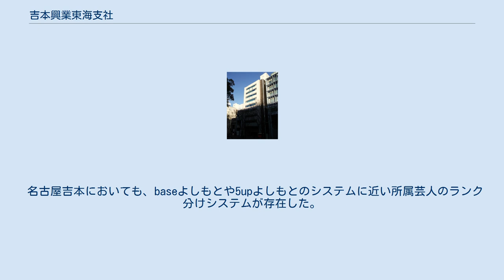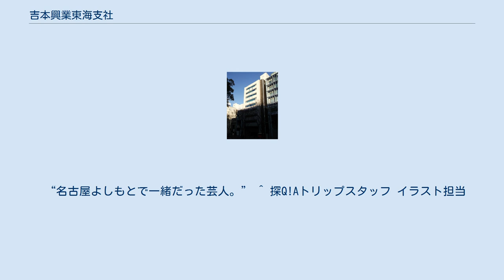吉本興業東海支社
栄_(名古屋市)
事務所が入居する久屋ワイエスビル（2014年1月） 吉本興業東海支社（よしもとこうぎょうとうかいししゃ）とは、吉本興業が名古屋市中区に構える事務所。
1988年10月に「吉本興業名古屋事務所（よしもとこうぎょうなごやじむしょ）」として開設され、1993年に吉本広小路小劇場を開館、同時に吉本総合芸能学院（NSC）の名古屋校も開校された（東京校より2年早い）。
同校は2005年に閉校するも、2019年4月から再開された。
2007年9月30日まで吉本興業東海支社であったが、同年10月1日に吉本興業（旧法人）の持株会社化に伴い、新設子会社（よしもとクリエイティブ・エージェンシー東海支社）に移行、2019年6月に親会社の吉本興業（旧法人）が社名変更（吉本興業ホールディングス）したのに伴い、吉本興業東海支社に名称変更。
略称は、かつては名古屋吉本（なごやよしもと）で、2005年夏頃からは吉本東海（よしもととうかい）となっていたが、その後再び名古屋よしもと（「よしもと」は漢字からひらがなへ変更）に戻されている。
 事務所は中区栄5-1-32にある「久屋ワイエスビル」の6階に所在。
過去に直営の専用劇場（広小路小劇場→栄3丁目劇場と変遷）があったが、2005年7月に閉館した。
2015年9月以降は大須演芸場の定席（毎月1 - 10日）において、所属芸人を原則毎日1組ずつ客演という形で供給している。
 また、吉本の地方事務所の中ではタカアンドトシを輩出した札幌吉本、博多華丸・大吉やパンクブーブーを輩出した福岡吉本と比べると地味な存在であり、「広島吉本と友達でありライバル」などと揶揄されることがある。
ここから東京吉本に移籍した芸人としてはブロードキャスト!!やボルサリーノなどが挙げられる。
 その一方で、東京進出後に他事務所に移籍した芸人からその後全国区へ出世した者が多数いるという現象も発生している。
 名古屋吉本においても、baseよしもとや5upよしもとのシステムに近い所属芸人のランク分けシステムが存在した。
ただし名古屋の場合は開設されたばかりで芸人の数も少なかったため、このシステムはNSC在学中の「芸人の卵」たち（100組ほど）も対象となっていた。
毎週行われるオーディション形式のライブでの観客と審査員による投票で次回開催時のランクが決められるようになっていたが、ランク数もネタ時間の長短で区分されるAリーグとBリーグ（共に5組ほど、ネタ時間はAリーグが約7〜10分、Bリーグが約3〜5分）の2つのみと少なかった。
なお名古屋NSCでは授業の中で自作のネタを講師に提出し、一定の評価を受けた者は毎週行われるゴングショー形式のオーディションライブに出場して、そこで優秀な成績を挙げた者がこのシステムに参加できるようになっていた（参考：元名古屋NSC在学生のサイト「ぞうりむしの奥底」）。
 余談であるが、現在スピードワゴンとして活動している井戸田潤と小沢一敬の両名は名古屋NSC及び名古屋吉本在籍時は別々のコンビで活動していたが、このシステムで共にAリーグの常連で、小沢のコンビ「バツイチ」は毎回優勝、井戸田のコンビ「マグニチュード」は毎回2位だったというエピソードがある。
 「あなたの街に住みますプロジェクト」による中部地方各県を担当する芸人。
名古屋吉本の管轄下にある。
 ^ M-1グランプリファイナリストになったスピードワゴンとザブングル、R-1ぐらんぷり2012で準優勝となったスギちゃん、キングオブコントファイナリストになった松本りんす（だーりんず）、占い師としてブレイクしたゲッターズ飯田が挙げられる。
 ^ いわし（テンテン） (2006年12月5日). “なんか書いて～♪金曜日”. gooブログ. 2019年8月1日閲覧。
 ^ 風亀丸いわしてんぐ (2017年9月24日). “落語家の柳家花いちくん”. ameba blog. 2019年8月1日閲覧。
 “名古屋よしもとで一緒だった芸人。” ^ 探Q!Aトリップスタッフ イラスト担当